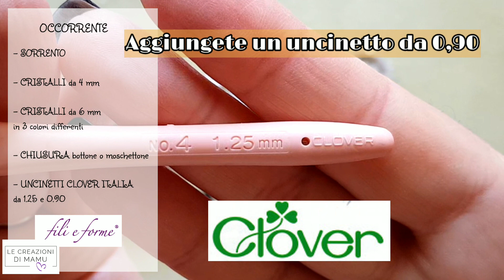BRACCIALE PUFF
Buongiorno amiche!!! Oggi vi mostro come realizzare più bracciali partendo dalla stessa base!
Potete quindi andre per gradi e decidere voi quando fermarvi!

Buon divertimento!!
Ciaoooo!!

Emanuela